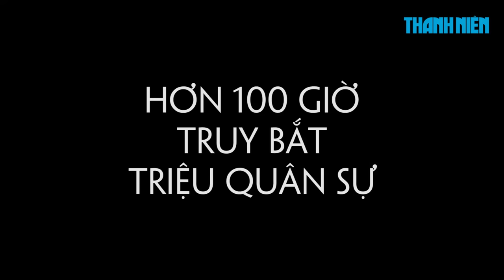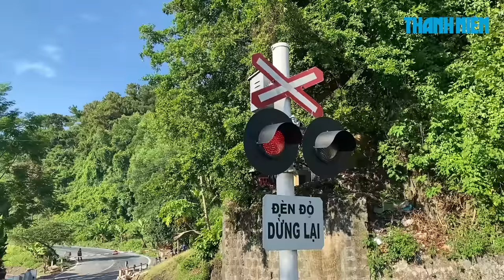Hơn 100 giờ truy bắt Triệu Quân Sự - Kẻ giết người vượt ngục, đào tẩu trên đèo Hải Vân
Đã hơn 100 giờ trôi qua, đèo Hải Vân - “thiên hạ đệ nhất hùng quan” nối Đà Nẵng và Thừa Thiên – Huế trở thành trung tâm sự chú ý của dư luận vì cuộc vây bắt Triệt Quân Sự - một phạm nhân giết người đã hai lần vượt ngục.

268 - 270 Nguyễn Đình Chiểu, Phường 6, Q.3, TP HCM